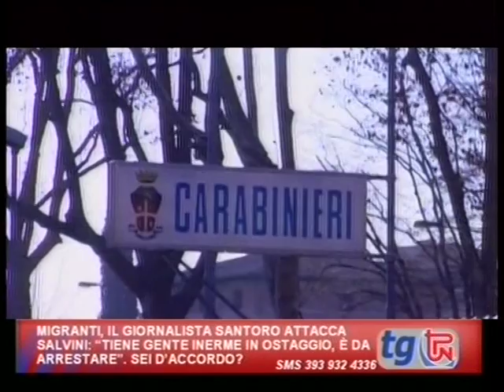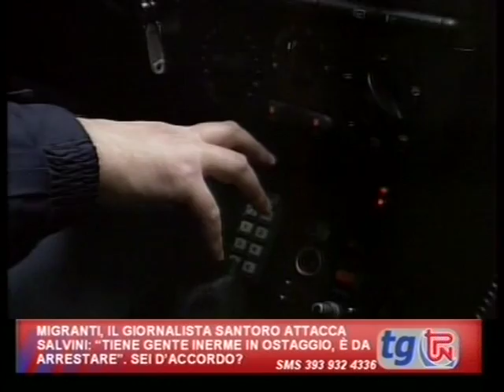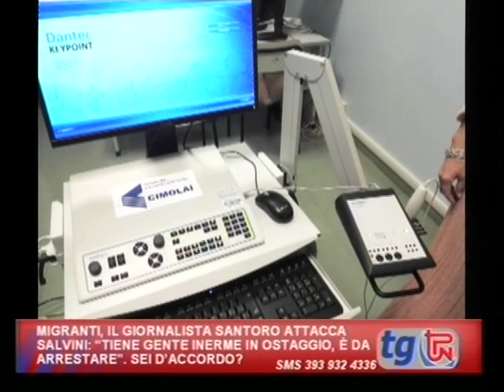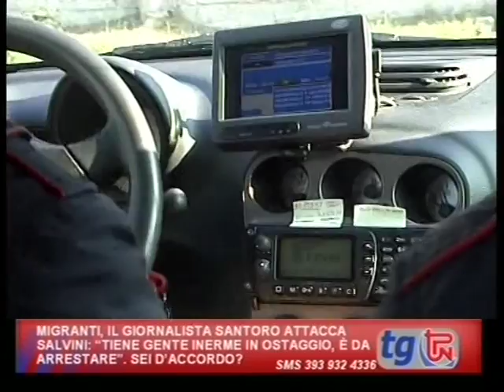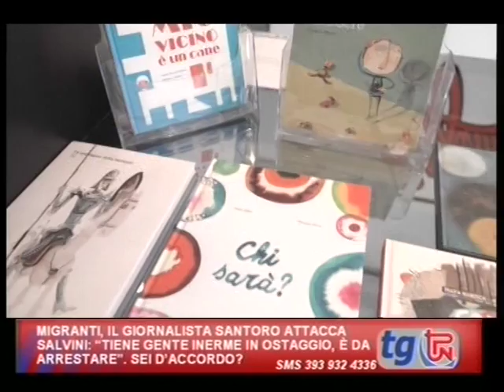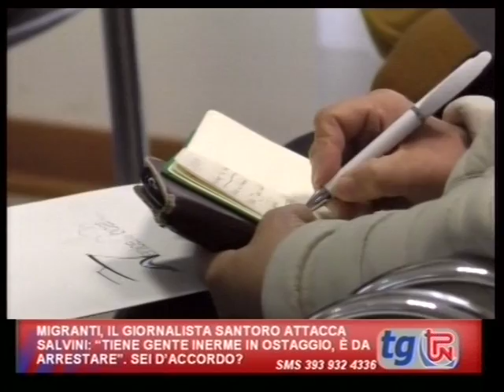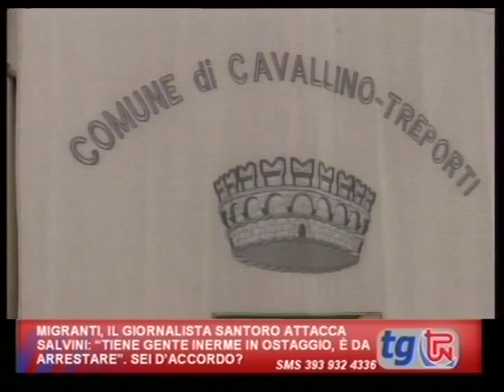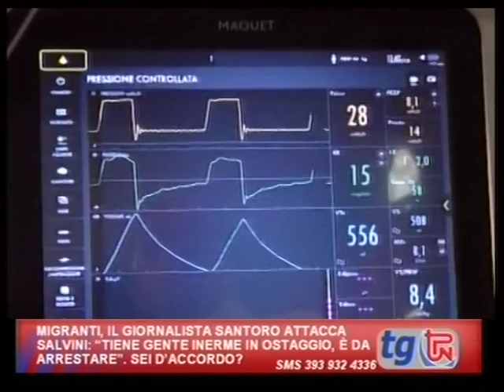TG TPN 20 MARZO 2019